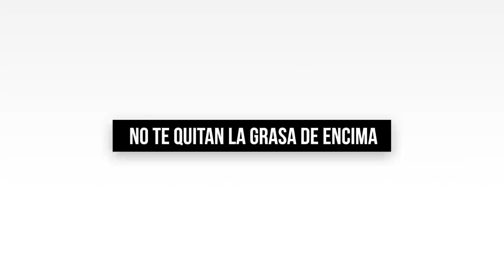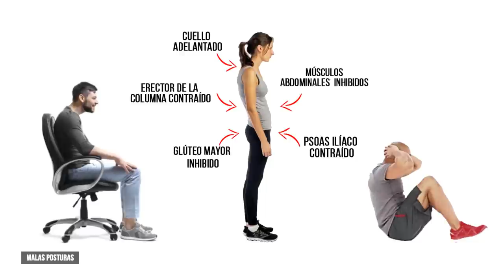✅ TOP PEORES EJERCICIOS DE ABDOMINALES | (Que probablemente estás haciendo)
🔴 Descripción 🔴

¿Te has preguntado alguna vez si los ejercicios que estás haciendo para trabajar tu abdomen son realmente efectivos?

En este video, te mostraremos cuáles son los peores ejercicios para el abdomen y por qué deberías evitarlos. Presta atención, ¡porque probablemente estás haciendo algunos de ellos!

✅ ¿Por qué evitar los movimientos repetitivos de flexión, extensión y rotación abdominal?
La función principal del abdomen es proporcionar estabilidad al cuerpo, lo que es fundamental para realizar cualquier actividad física. Realizar los movimientos repetitivos de flexión, extensión y rotación abdominal puede ser perjudicial para tu cuerpo, por lo que debes tener cuidado con los ejercicios que los involucran.

✅ ¿Cuáles son los peores ejercicios para el abdomen?
Los peores ejercicios para el abdomen son los que implican una flexión, rotación, hiperextensión, flexiones laterales y flexiones con rotaciones. Algunos ejemplos de estos ejercicios son el crunch y las elevaciones de tronco, extensiones con una barra, giros con una barra y los rusos, giro de piernas y flexiones laterales con mancuernas.

✅ ¿Por qué estos ejercicios pueden ser perjudiciales?
Estos ejercicios pueden ser perjudiciales porque pueden causar lesiones en la columna, como dolores de espalda, hernias discales, degeneración articular y lesiones en los ligamentos y artrosis en la columna. También pueden reforzar el desarrollo de malas posturas, como cuello adelantado y ante versión pélvica.

✅ ¿Qué ejercicios son más sanos para tu columna y con mayor activación en el abdomen?
Existen ejercicios más sanos para tu columna y con mayor activación en el abdomen, como la plancha, la plancha lateral, la plancha con elevación de brazo y pierna, la rueda abdominal y la plancha invertida.

✅ Como puedes ver, es importante tener cuidado con los ejercicios que realizamos para trabajar nuestro abdomen. Si quieres conocer más ejercicios saludables y efectivos, déjanos tus comentarios y sugerencias para el próximo video.

0:00 - Intro
0:10 - ¿Por qué no los recomiendo?
0:49 - Ejercicios no recomendables
1:26 - No garantiza la quema de grasa
1:39 - Pueden ser lesivos
1:58 - Poco interesantes posturalmente
2:32 - Poca transferencia real
2:54 - Hay mejores ejercicios
3:14 - ¿Estoy exagerando?

• Progression of Core Stability Exercises Based on the Extent of... - NCBI
• Coordination of muscle activity to assure stability of the lumbar spine - Journal of Electromyography and Kinesiology
• Relation between the structure of the annulus fibrosus and the function and failure of the intervertebral disc - Spine
• Trunk muscle activation patterns, lumbar compressive forces, and spine stability when using the bodyblade - Physical Therapy